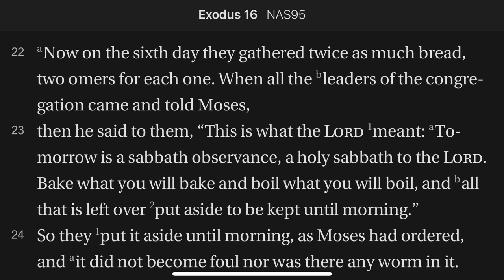Exodus 16:22-24 Sabbath Miracle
God gave double manna on Friday and then by a miracle preserved it over the seventh day of the week--the sabbath. He did this throughout the forty years sojourn in the wilderness. When we are faithful in His power He also blesses us with sabbath blessings!